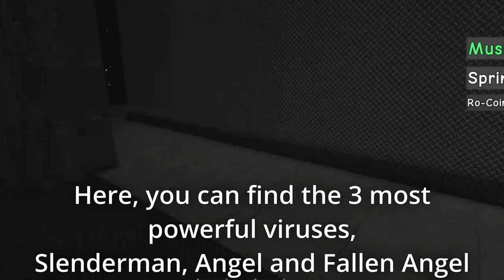SECRET VIRUS LOCATION | Ro-Bio Virus Injection | Roblox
As of right now, it is unknown if there is any way to get the "Grimace" Virus